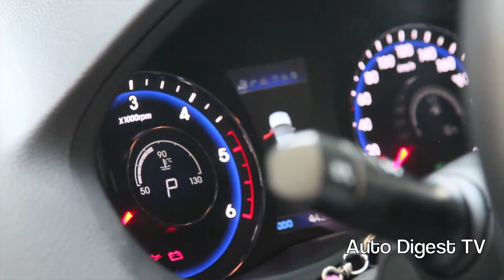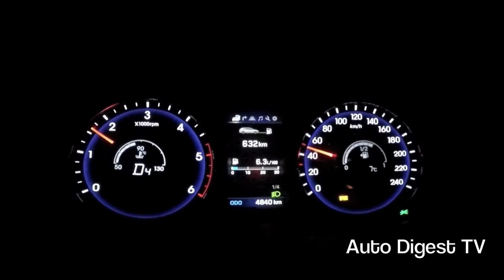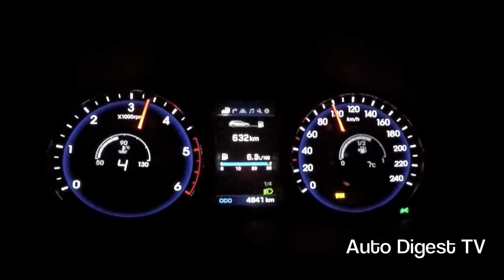Test Drive Hyundai i40 1.7 CRDi 141cv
Proviamo la station Wagon coreana, comodo, spaziosa con un autonomia di oltre 700 km e molto sicura grazie ai 9 airbag e le 5 stelle EURONCAP, il prezzo parte da 21.650€